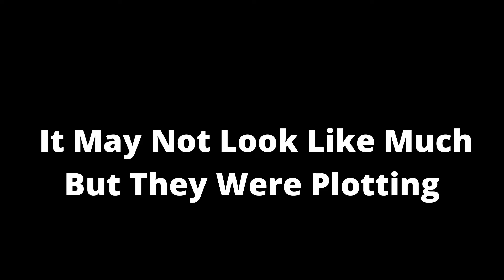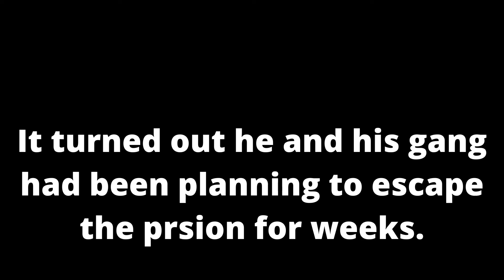The Three Budgies Who Knew It All/A Budgie Mini Movie. Part 1..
I hope you enjoy this video! Be sure to check out @tufffluffbudgie9681 he helped me with this video and has some good ones himself.